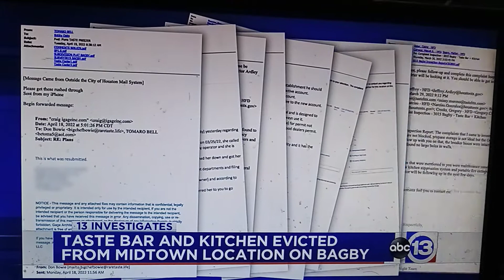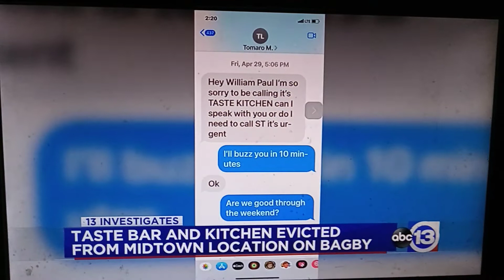WHEN IT'S ABOUT MONEY 💰 NOBODY GIVES A DAM .